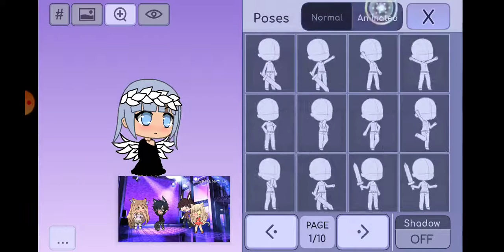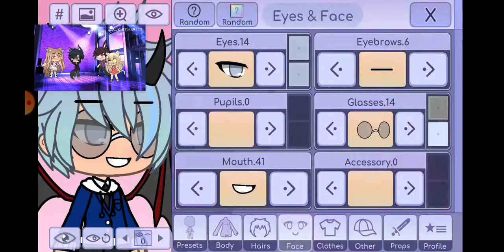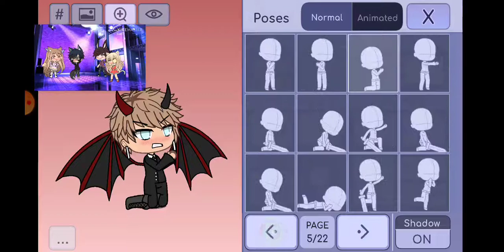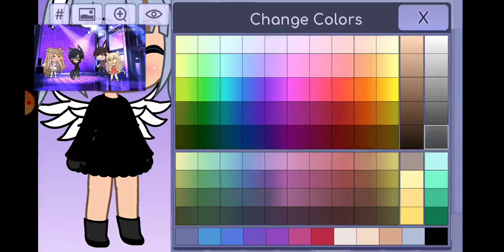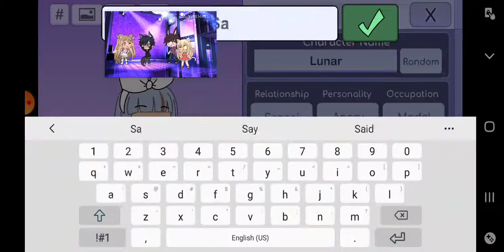August 13, 2020